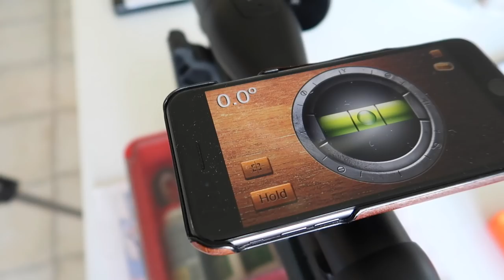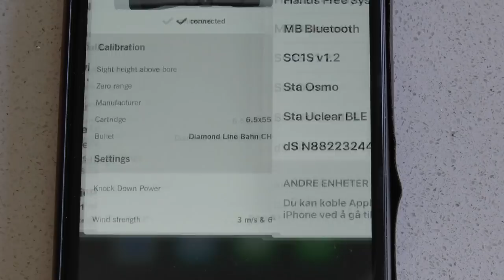Preparing the Blaser R8 with the Swarovski dS 5-25x52P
Finally, I got my hands on a Blaser R8.

Sorry about the bad sound. Recorded in the kitchen with the wife and kids around :-)